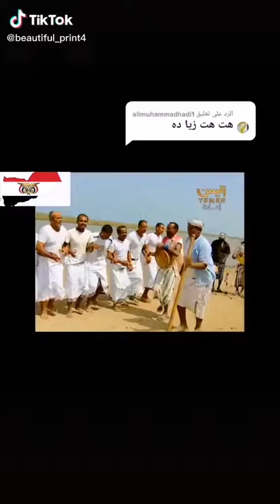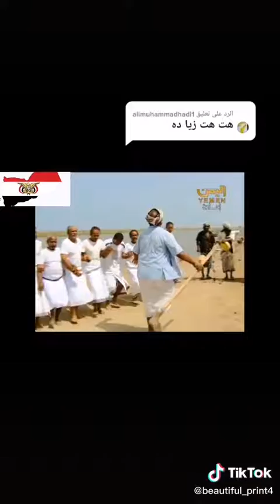a9a5fa9bbcc4ec550069ec20786a5f30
فلكلور شعبي مع ايقاعات ورقص تهامي ابداع